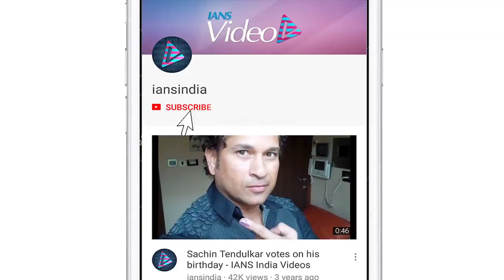Chopra sisters-Priyanka, Parineeti dazzle on NBA India Games 2019 red carpet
It was star-studded affair at the NBA India Games 2019 basketball match on Saturday in Mumbai as several Bollywood biggies such as Priyanka Chopra, Parineeti Chopra and others were in attendance.